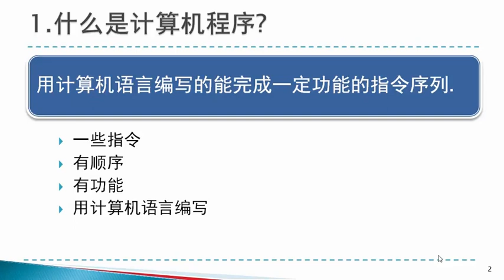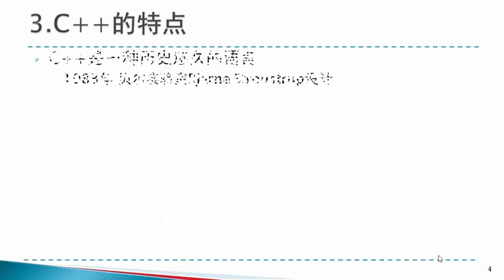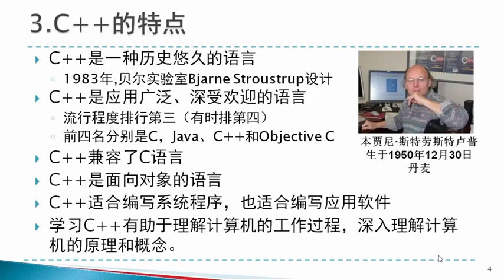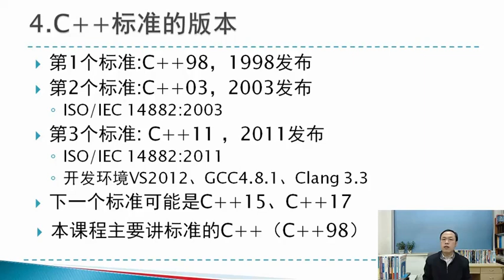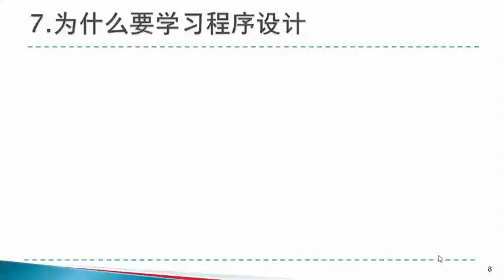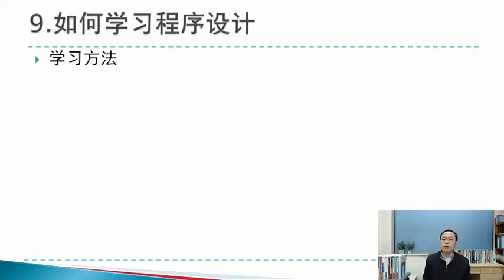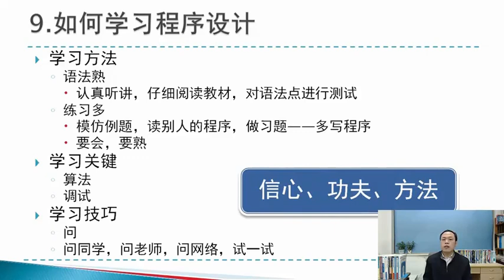易學族 MS_5537 計算機程序設計（C++）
『國家級課程』授時:全160講/→授課學校：西安交通大學